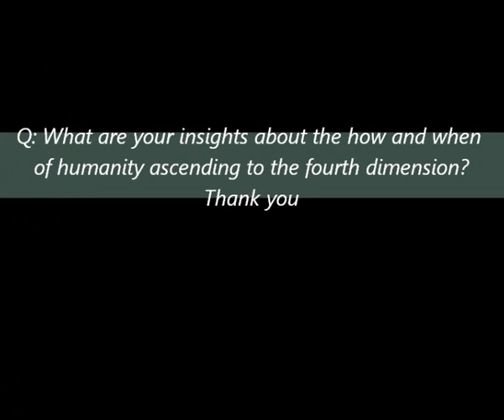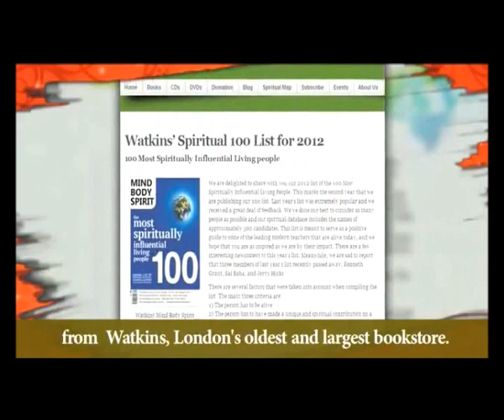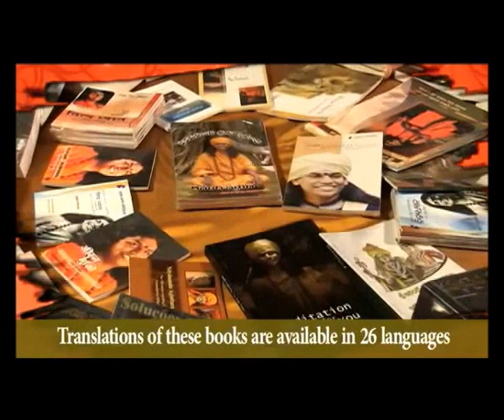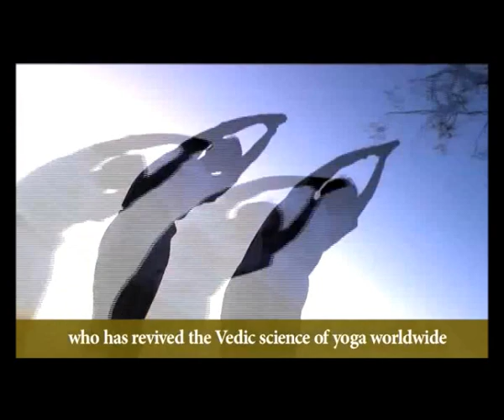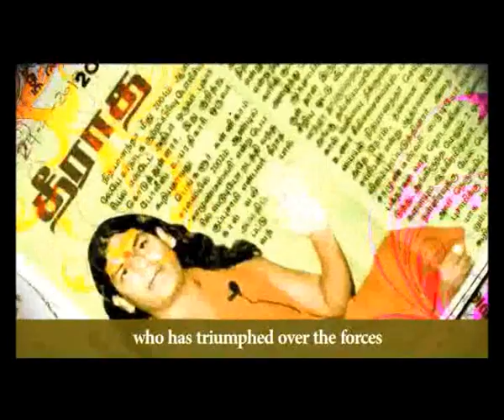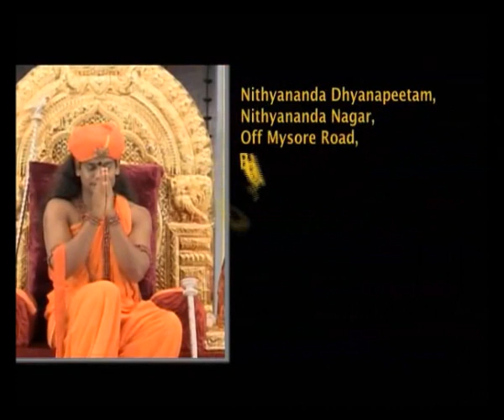2024 Prediction by SPH Nithyananda Paramashivam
What are your insights about the how and when of humanity ascending to the fourth dimension? Thank you for asking. What are your insights about how one when of humanity ascending to the fourth dimension?

Jen's blendy, we have entered into the fourth dimension 5,000 years before Vedic civilization. Has led humanity to the fourth dimension 5,000 years before now. Actually, I am leading you to the sixth dimension in the next three years. The humanity will be ascending to the sixth dimension. In every field, there will be so much of revolutions. By the age of eighteen, each child will be allowed to choose their country. It is going to be a global Kingdom very soon.

I see very clearly, within the next five years, a global currency happening. Many of the things—education, health care, food, shelter, clothing—all these major needs of humanity are going to become global. Please understand, you can live in any country you want, you can study in any country you want, you can use your gender, you can choose your language. There's going to be a huge revolution. All these are side effects of this human consciousness entering the sixth dimension.

The people who divide and rule are going to disappear. When I say divide and rule, not just in the name of religion and language, even people who divide and rule in the name of land, the country, even those divisions are going to disappear. I'm seeing very clearly it is going to be only one identity card. No more passports. These are not my dreams or visions. Please understand, I am not dreaming or envisioning, I am just predicting. I'm just reading Akashic records.

Next question. I am also seeing a huge grid of these cities, large cities where people who travel go and stay, travel go and stay, travel go and stay. Nobody wants them. It is left for only travelers. I see huge cities evolving all over the world just as lodging cities.

PREDICTION FOR EARTH IN SIXTH DIMENSION - NITHYANANDA
In ( 20 july 2012)'s morning satsang, Paramahamsa Nithyananda (Swamiji) reveals his predictions for the long-awaited 2012 shift. Replying to a devotee's question as to when humanity will ascend into the fourth dimension, Paramahamsa tells us that Planet Earth entered the fourth dimension five thousand years ago. At the end of 2012 it will access the sixth dimension, initiating many social and geographic changes. Some chaos will prevail temporarily, but will ultimately yield to a progressive new order as humanity evolves toward global consciousness.